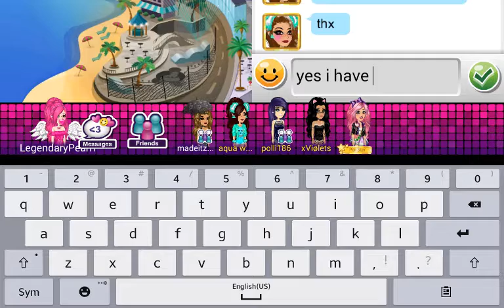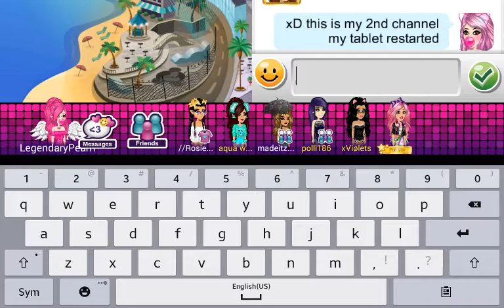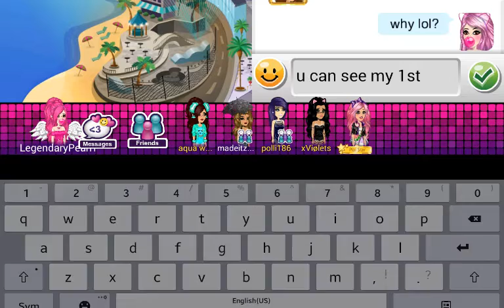Msp!Its Almost My Birthday Tomorrow!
I hipe u guys like this video xD!